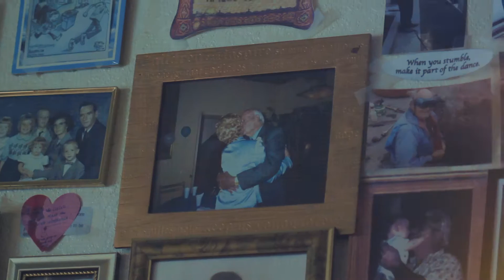Copy of Be Part of LIFE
Imagine aging amidst compassion and support- even when friends & family are gone or far away. ♥
LIFE ElderCare makes Fremont, Newark, and Union City towns where we feel good about aging; places where we do not turn invisible as we grow old, but rather are still part of a strong community.
Imagine
• A life where the changes that accompany aging are understood;
• A life where you can freely choose from a few simple, yet highly effective options to help you maintain your independence;
• A life that feels right.

At LIFE this approach is both our vision and our mission.

Since 1975, we've been bringing people in the Tri-City area together to build aging friendly neighborhoods.